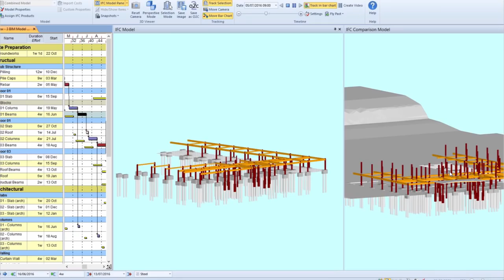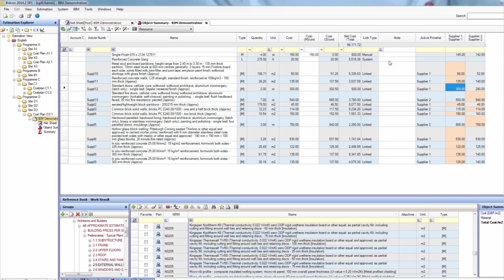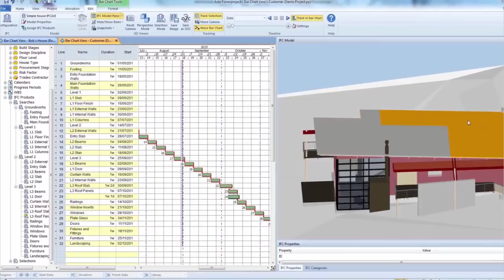Powerproject BIM Overview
La combinación de modelos 3D con herramientas de programación. Powerproject BIM es una potente herramienta para la planificación 4D. Con una infinidad de opciones para poder gestionar sus proyectos desarrollados en BIM.